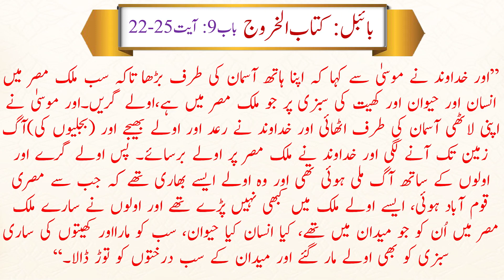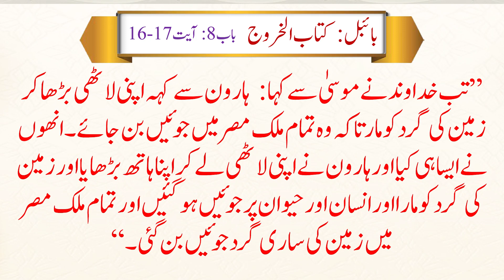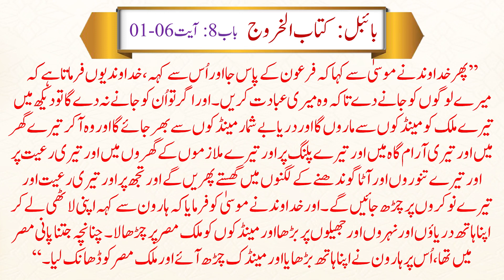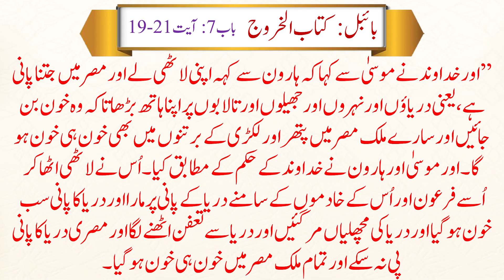Surah Araf - Ayat 130-151 - Quran Urdu Tarjuma and Tafseer by Engr Iftikhar Alam Khan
Lecture No.49

▶ The Main Topics in this lecture:
* Pharaoh's people are tormented by storms, locusts, lice, frogs and blood, and their details in the Bible.
* The final torment of Pharaoh's people.
* The Israelites being influenced by idolatry.
* God's blessings on Israelites.
* Moses' observation of the manifestation of the God.
* The Torah was given to Moses by Almighty Allah.
* The Israelites made the calf a god.

▶ About Engr. Iftikhar Alam: Engr. Iftikhar Alam is an Electrical Engineer by profession. He completed Understanding Quran (Quran-fehmi) course from Anjuman-e-Khuddamul Quran and Masters from Karachi University in Islamic Studies. Moreover, his PhD thesis is in progress. For around 20 years, he had been delivering lectures on Understanding of Quran..